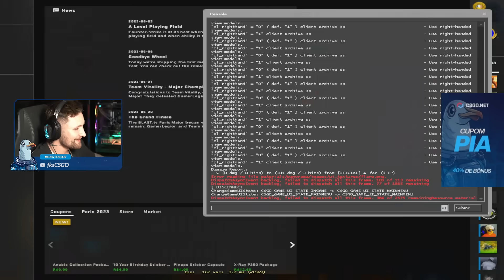FER falou que eu era JOGADOR DE MIRAGE, entao fomos pra DUST2 e isso aconteceu...